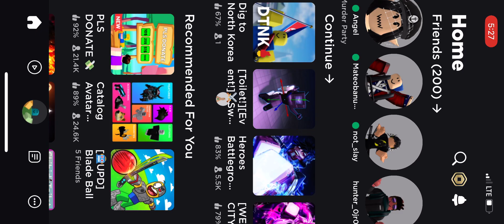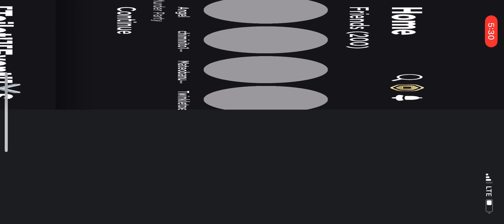Playing the strongest battlegrounds.